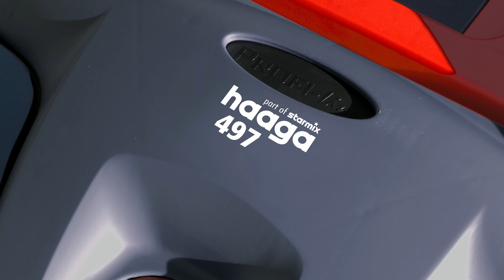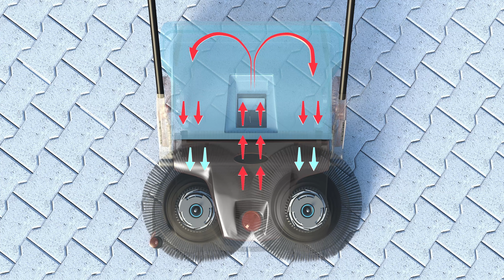Haaga Handkehrmaschinen mit einzigartigem Kehrsystem in neuem Farbdesign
Handkehrmaschinen für den privaten und professionellen Einsatz. Doppelte Kehrleistung durch zusätzliche Feinschmutz-Kehrwalze, so dass grober als auch feinster Schmutz aufgenommen wird. Selbst nasses Laub wird sauber aufgekehrt. Geringe Staubbildung durch intelligente Luftführung und dem Einsatz zweier Spezialfilter bei allen Maschinen der 400er- und 600er Serie. Leichtes Führen der 600er-Maschinen durch Akku-Betrieb. Servicefreundlich durch riemenlosen Antrieb.